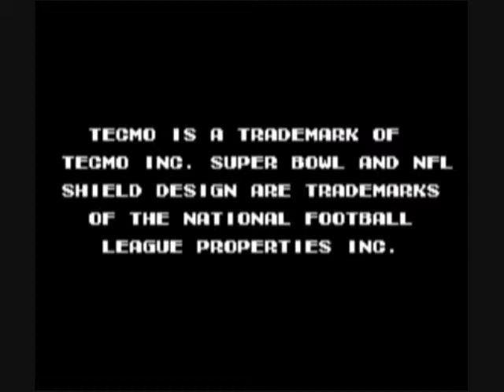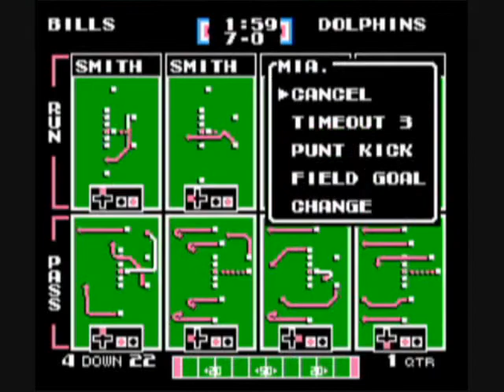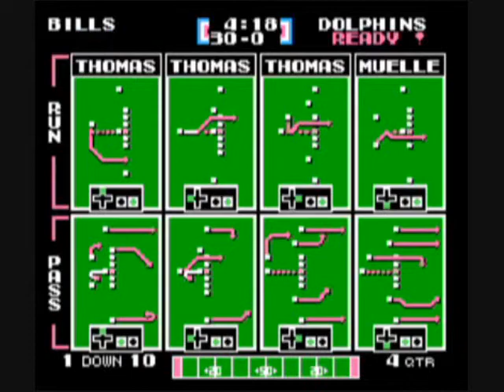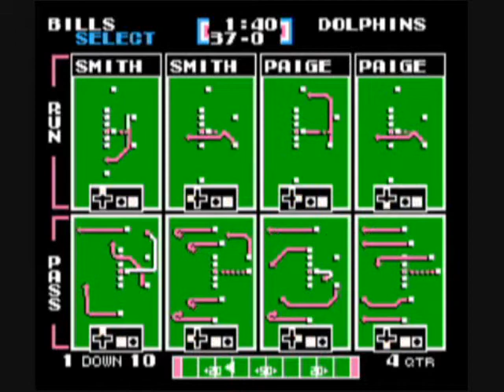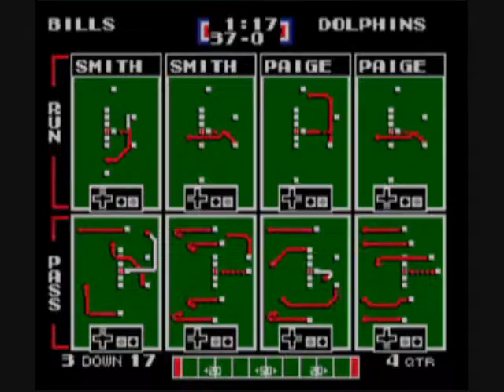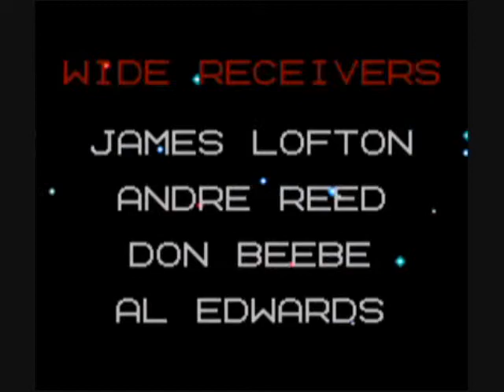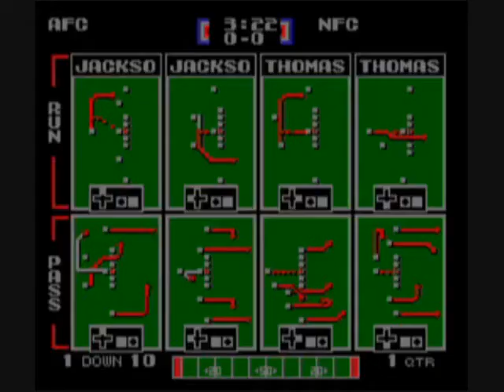Tecmo Super Bowl, 1991 Tecmo (20 From NES #13)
Probably THE best sports title on the NES, and probably the first non-computer game to have a full regular season, postseason and championship game.  But it doesn't stop there... this game bursts at the seams with bells and whistles!  Pro Bowl, Preseason, all team stats, league stat leaders, team stat leaders, substitutions, and so much more!  I didn't really get into this game back then since the Genesis had come along and got my attention, but I sure missed out.  The technical aspects improved greatly over the original Tecmo Bowl (which was still a great game in its own right), and you can choose from double the plays that the original had (still a paltry eight).  You can also call time out (3 per half) and onside kick (use really low power on a kick).  To start off the game you choose which team you want to control-- but you can actually let the computer play them, or just coach (call the plays only), or skip them and have the computer do a simulation of their game (just shows the score by quarters real quick).  So a full season NEEDS to play out before you reach the postseason, which can be tiring.. but the season wrap-up is quite cool as you get neat cutscenes of division winners and you see how each team finished in each division, and the playoff tree.  Note that injuries and fumbles are in this game, which weren't in Tecmo Bowl, and you get little cutscenes of hurt players being escorted off the field and later they emerge from a hospital as nursing staff wave them goodbye!  Such a deep and important title in the evolution of sports games.  If you're looking for something to tide you over until the 2021 NFL season starts (less than 3 months!), why not dust off an old NES and play some Tecmo Super Bowl?  Also: GO BILLS!